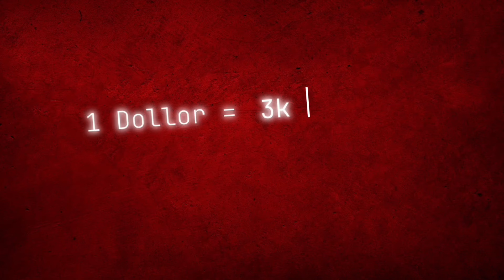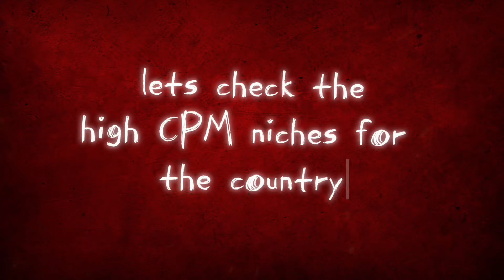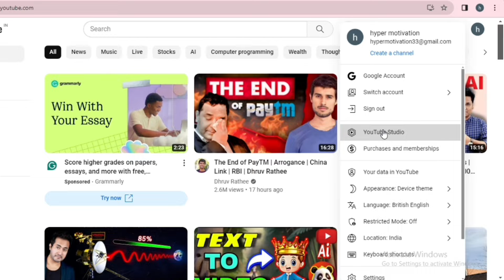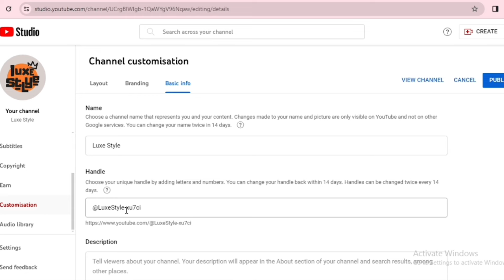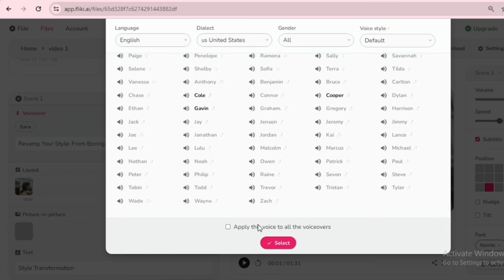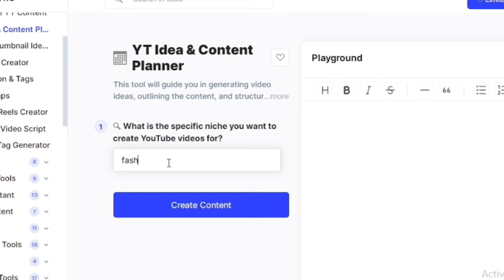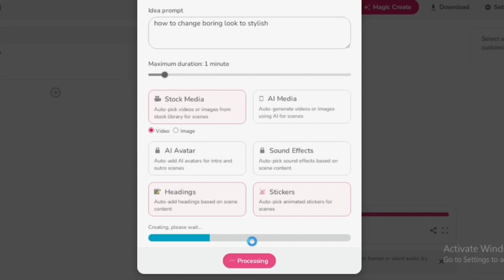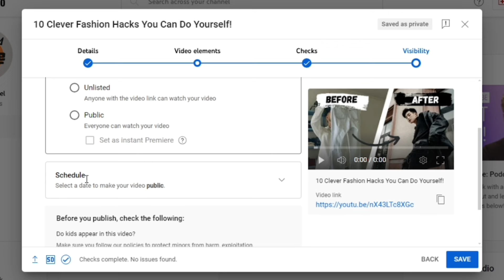I apply this Secret To Run YouTube Automation With Ai | High CPM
Now a days Youtube Cpm is very poor in our country and if you want to earn money from youtube you have to get 400k views to make only 100 dollor, Every one is facing this problem, and I also faced thats why I researched a lot and after that I Found the Secret To Run YouTube Automation With Ai | High CPM.

This video will help you a lot to target high cpm country, I described every step using Ai like Scripting, voice over, video editing and uploading, after watching the complete video you will be able To Run YouTube Automation With Ai | High CPM

So, Watch Carefully this video without Skipping any Part to Learn Something New and Better.

How to Make faceless Youtube video With Ai
How to Monetize Ai Youtube Channel
Ai Video generator
How to run faceless youtube channel
how to run ai youtube channel
How To Make A FACELESS YouTube Channel Only With FREE AI Tools
Ai based Youtube channel